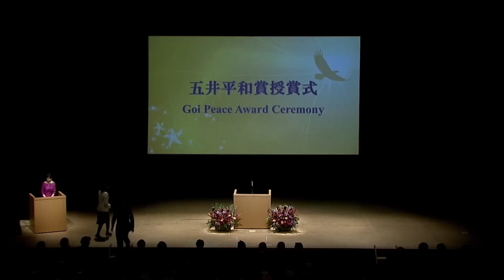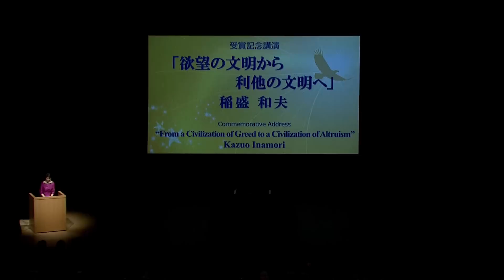Goi Peace Foundation Forum 2014 2/3, “Toward a New Heart-Based Civilization”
2014 Goi Peace Award Ceremony
Commemorative Address by Dr. Kazuo Inamori

The Goi Peace Award is presented annually to honor individuals and organizations in various fields that have made outstanding contributions toward the realization of a peaceful and harmonious world for all life on earth. The 2014 Goi Peace Award will be presented to Dr. Kazuo Inamori, Founder and Chairman Emeritus of Kyocera Corporation and President of the Inamori Foundation.
Unfortunately, Dr. Kazuo Inamori was not able to attend the Award ceremony due to his physical condition, but his message was delivered by his representative.

Kazuo Inamori
Dr. Inamori is a Japanese business leader whose ethical and visionary management philosophy continues to set an example for the global business community.
 In 1959, Dr. Inamori founded Kyocera Corporation, a multinational electronics and ceramics manufacturer, and in 1984, he established DDI Corporation, which later became KDDI Corporation, the second largest telecommunications company in Japan. In 2010, he took on the leadership of Japan Airlines when it entered bankruptcy protection and successfully led the air carrier through its reconstruction.
 Based on his belief that “people have no higher calling than to strive for the greater good of humankind and society,” he established the Inamori Foundation and created the Kyoto Prize, an international award that honors significant contributions to human civilization in the areas of science and spiritual development. He also created a private management school, Seiwajyuku, which fosters future business leaders with ethics and excellence. Dr. Inamori is the author of many books, including Elevate Your Mind and Expand Your Business. In 1997, he entered the Buddhist priesthood at Enpuku-ji temple in Kyoto.